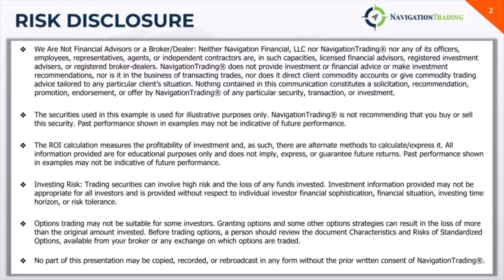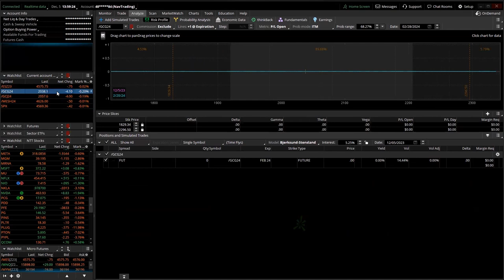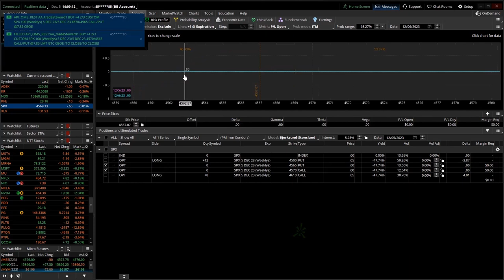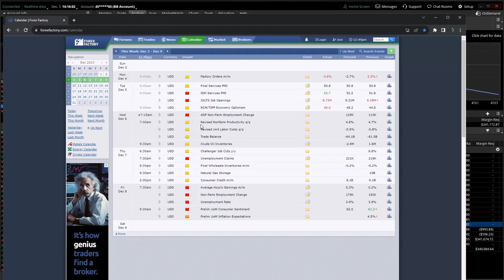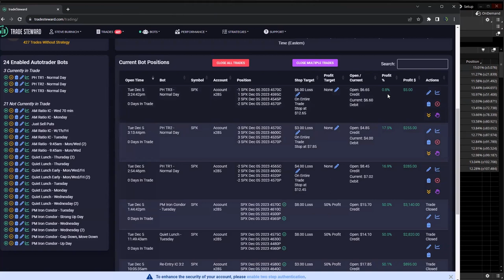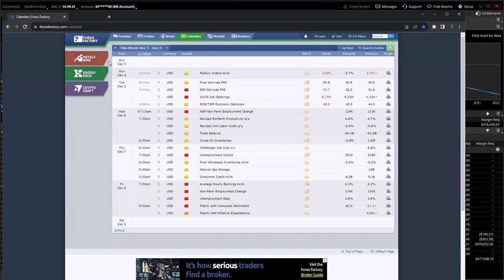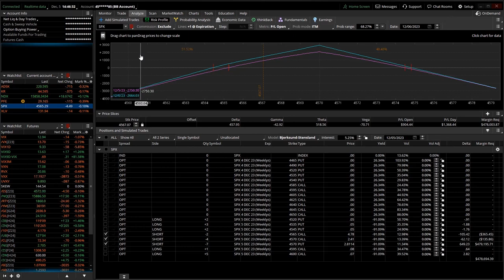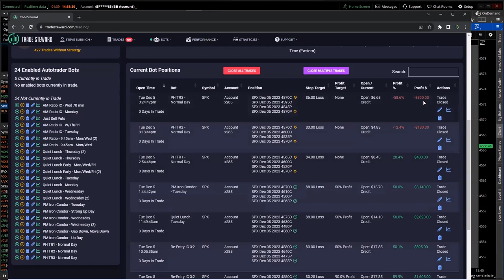0-DTE Power Hour Live 12-5-23